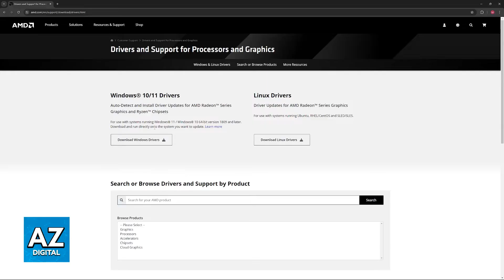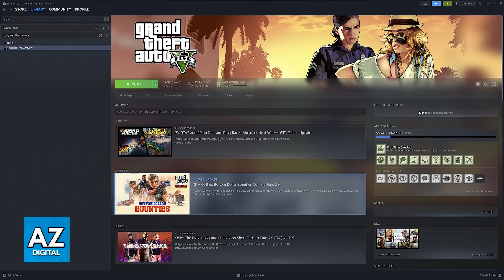How To FIX Corrupted Game Data GTA 5 PC 2025 - (UPDATED!)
In this video I will clear your doubts about how to fix corrupted game data gta 5 pc, and whether or not it is possible to do this.